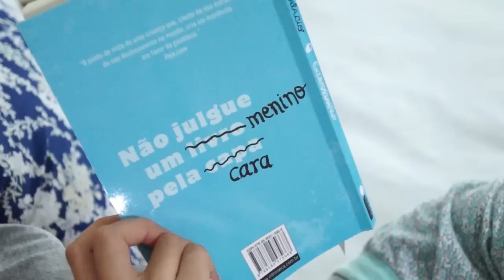SPA DAY | CUIDE-SE EM CASA ♥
QUER ME FAZER UMA PERGUNTA? ENTÃO CORRE E ESCREVA PARA O MEU ASK

E AI? GOSTOU DO VÍDEO?
ENTÃO SIMBORA LÁ DAR AQUELE JOINHA BONITO PARA EU FICAR SUPER FELIZ =)

DÚVIDAS? SUGESTÕES DE VÍDEOS? OPA! \O/
FIQUE SUPER A VONTADE PARA DEIXAR NOS COMENTÁRIOS!

♥ LOVE YOU ♥